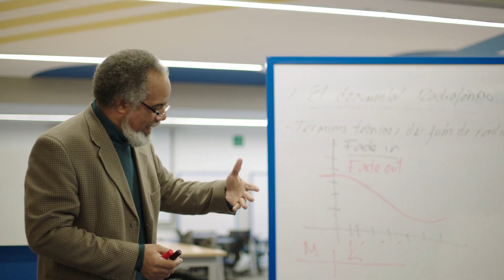EXISTE, ES U-ERRE